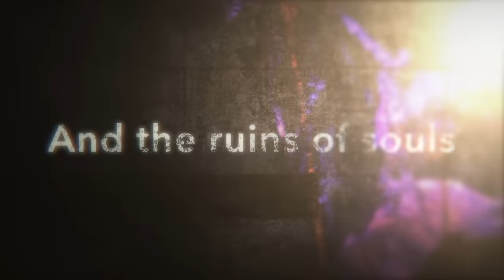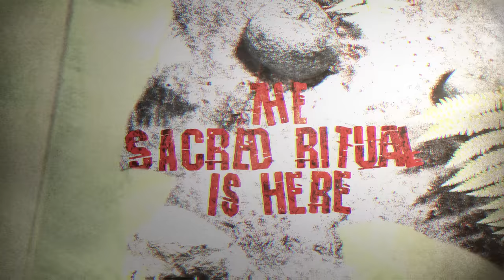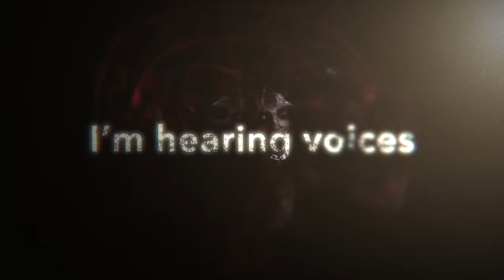METAL ALLEGIANCE - Voodoo of the Godsend (feat. Max Cavalera) (OFFICIAL LYRIC VIDEO)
Metal Allegiance official lyric video for "Voodoo of the Godsend" featuring Max Cavalera. New album "Volume II: Power Drunk Majesty" out now!

"Voodoo of the Godsend" song musicians:
Vocals: Max Cavalera
Lead & Rhythm Guitars: Alex Skolnick
Bass: David Ellefson
Drums: Mike Portnoy

Metal Allegiance Volume II: Power Drunk Majesty is out now worldwide via Nuclear Blast Entertainment.